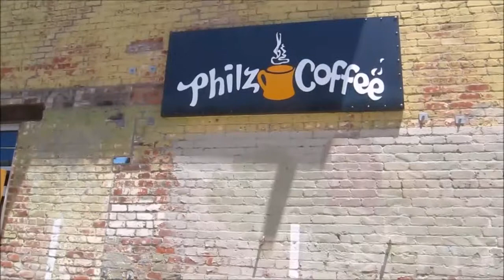Philz Coffee just came to Sacramento - Grand Opening